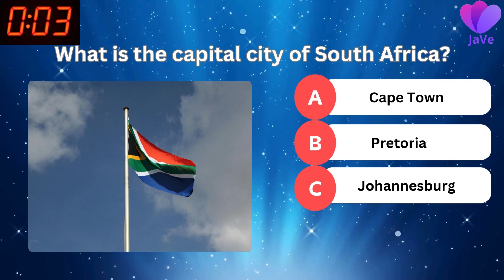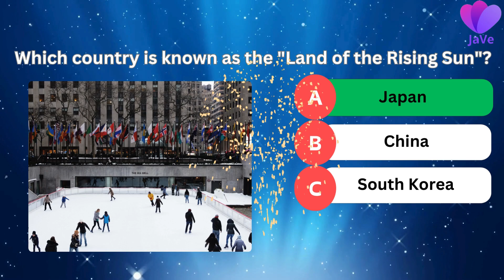QUIZ - General Knowledge Quiz